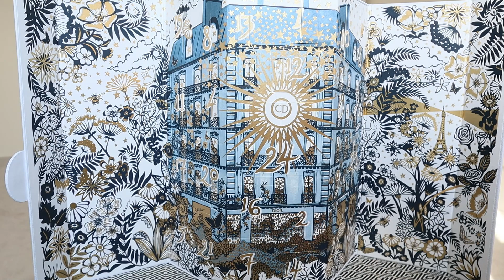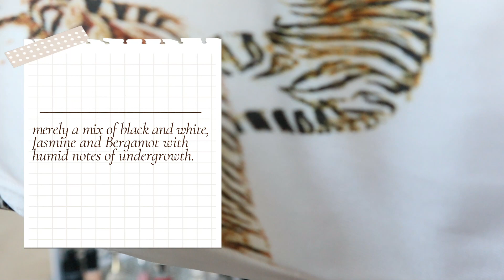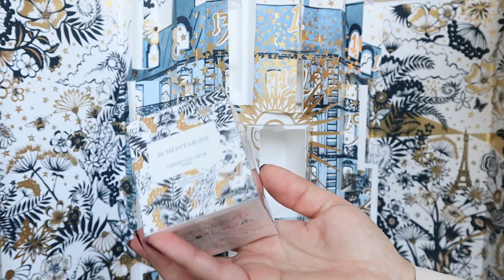Dior Advent Calendar 2021 | هدية كل يوم 🎁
💖  اهلا اهلا ... فيديو النهردة عن مشترياتي من ديور بيوتي  💖
وهي  Dior Advent Calendar

For the Dior Advent Calendar, artist Alice Shirley created an enchanting floral universe with midnight blue foliage and golden winter buds that come to life akin to a stage performance once the curtain rises. Among luminous petals and armfuls of extraordinary flowers, colorful and marvelous bees and butterflies fly.

💖 Products  💖

Amber Nuit

Gris Dior

J'adore EDP

J'adore Infinissme

Dior Vernis Nail Lacquer

Miss Dior Nourishing Rose Hand Creme

 💖 Other purchases videos 💖

💖 Music 🎵 : ES_So Others May Live - Johannes Bornlof - ES_You Set My World On Fire - Loving Caliber - ES_Misericorde - Lo Mimieux - ES_Generations To Come - Sam Eber - ES_Prelude - Trevor Kowalski - ES_This Delicate Place (Scaled Down Version) - Silver Maple - ES_Reminiscence - Johannes Bornlof - ES_Coral Red - Arden Forest - ES_Remove The Complexities - Peter Sandberg - ES_Streams - Johannes Bornlof - ES_Balm (Scaled Down Version) - Peter Sandberg - ES_Softly, Gently - Jon E. Amber - ES_Blood Orange - Arden Forest